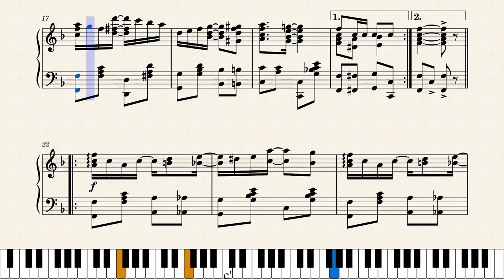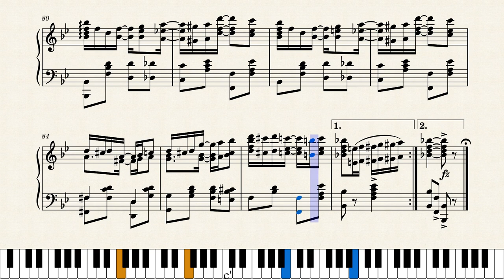That Sentimental Rag by Mabel Tilton (1913)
Marking two full years on Musescore.com. It's been an excellent experience with ample support from a great community of people who care about music. I've posted 482 original transcriptions/arrangements in that time, spending an average of 4 hours plus or minus on each transcription from start to finished post, working with ScanScore and copies of the original scores. It's been a labor of love and am happy to share these with whomever cares to listen or who needs sheet music. Now also on YouTube featuring selected scores from my collection.

Here's a very pleasant but overlooked rag written as a slow drag by a composer with no other known titles available. It appeared on Max Morath's CD "The Ragtime Women". Published by Leo Feist in New York City in 1913.

Original score source was from the Charles Templeton Collection at Mississippi State University at this link:
This is a reproduction of the original score. Made one correction at measure 36, adding a flat to the second right-hand B.

Score #268 in my current series "Women Ragtime Composers" featuring interesting selections written by ragtime era women. All are posted on YouTube at this link: